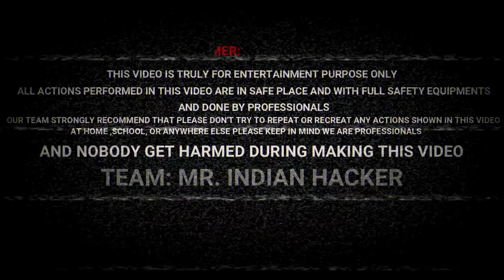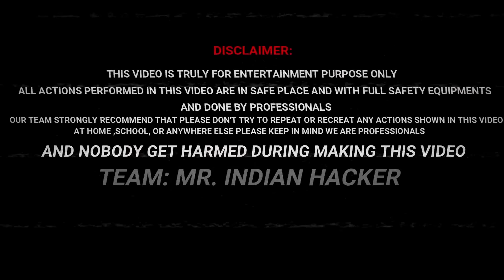Tractor Tyre In Tempo - टेम्पो में लगा दिये ट्रैक्टर के टायर | Monster Tempo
Tempo Me Lga Diya Tractor Ka Tyre Ab Ayega Mazza.